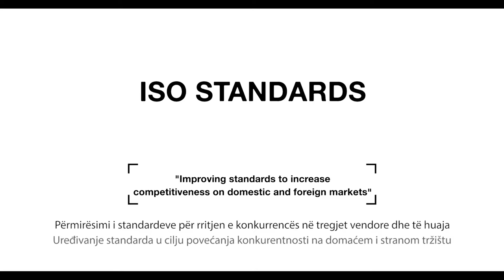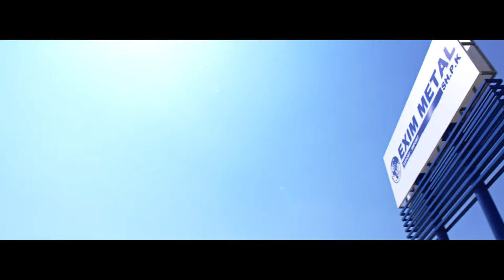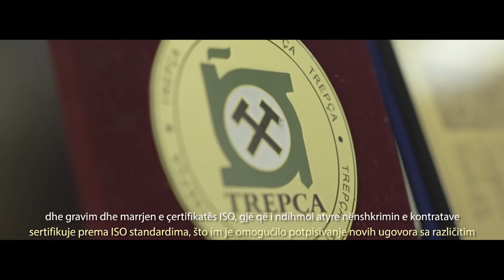ISO Standards – MSME Grants Programme, IOM Kosovo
Beyond support for advanced technology and equipment, the MSME Grants Programme assisted many enterprises in implementing quality management systems and obtain ISO 9001 certification.

The MSME Grants Programme was financed by the European Union Office in Kosovo and the Ministry of Trade and Industry, and implemented by IOM Pristina.